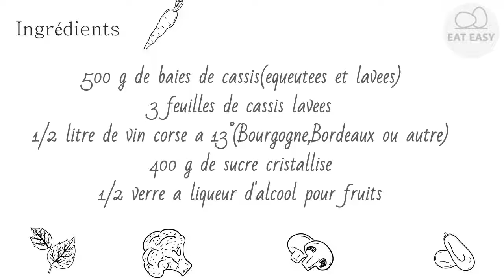Crème de cassis ESSAYER FACILE!